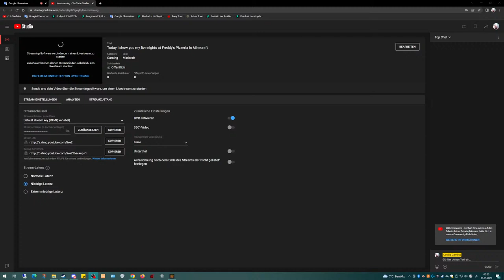Today I show you my five nights at Freddy's Pizzeria in Minecraft urban construction part 1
we'll just build on it, just be curious